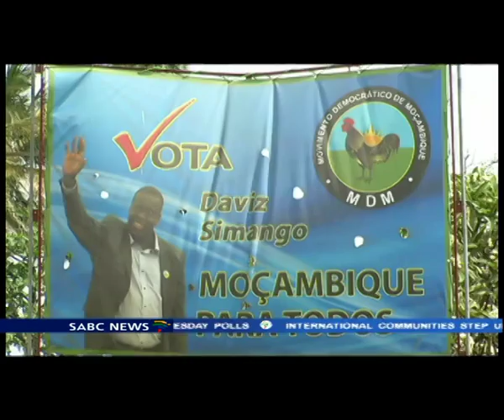Results from Mozambique's general election have started trickling in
Former rebel movement Renamo's leader Afonso Dhlakama, has established a substantial lead in the first general election results from Angonia district, in the western province of Tete. While the country's ruling Frelimo Party and its presidential candidate, Filipe Nyusi are narrowly leading in the Manica Province.